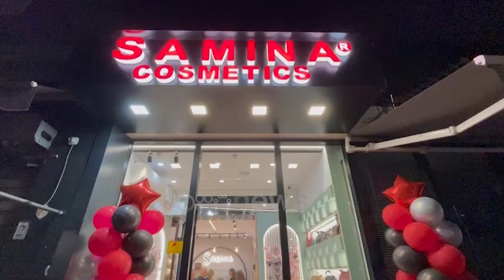BUKURIA ME SAMINA KOZMETIK/ Produktet më cilësore e shërbim profesional në 11 pika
“Samina Kozmetik” sjell më pranë jush produktet e bukurisë, duke hapur pikën e saj më të re në zonën e “Komunës së Parisit” në kryeqytet.

Aty do të gjeni një hapësirë tërësisht dedikuar produkteve kozmetike.““Samina Kozmetik” këtë radhë vijon me zgjerimin e saj, jo vetëm fizik, por prezantojmë edhe brendin tonë “Samina Kozmetik”. Pika jonë më e re ndodhet në “Komunën e Parisit”, kjo për të qenë më afër klientëve tanë me produkte cilësore dhe me një shërbim tepër cilësor.

Fokusi jonë janë produktet femërore”, u shpreh përfaqësuesja e “Samina Kozmetik”.

Në 11 pikat e rrjetit të “Samina Kozmetik” përforcohet angazhimi për të ofruar produktet më cilësore dhe shërbimin më profesional për klientët.